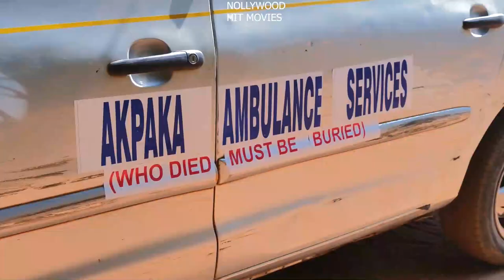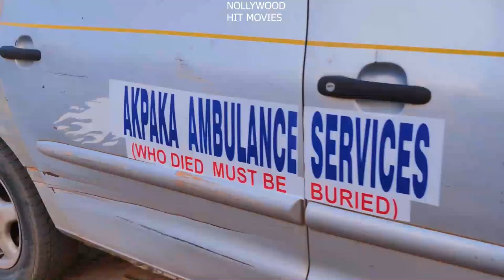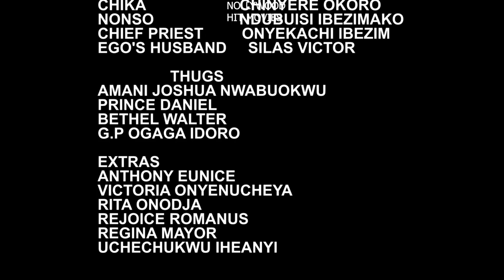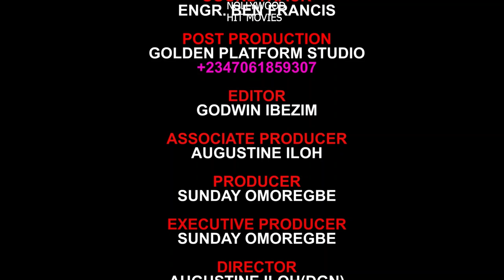IN ITALY (FULL MOVIE) MARY IGWE / GORGINA IBEH 2023 LATEST NOLLYWOOD MOVIE